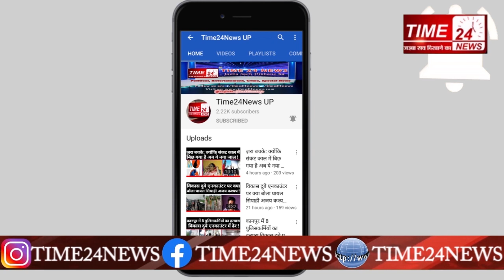मिलिए एक साथ 10 बच्चों को जन्म देने वाली महिला से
दोस्तों ये खबर 7 समन्दर पर से ज़रूर है और हो सकता है कि इस पर यकीन कर पाना आपके लिए मुश्किल हो, मगर साउथ अफ्रीका की 37 वर्षीय महिला ने दावा किया है कि उसने 10 बच्चों को जन्म दिया है। अगर यह बात सही होती है और डॉक्टर्स इसकी पुष्टि करते हैं तो यह अपने आप में एक बड़ा वर्ल्ड रिकॉर्ड होगा। क्योंकि इससे पहले 9 बच्चे जन्म देने का रिकॉर्ड माली की महिला के नाम है, जिसने मई में ही यह रिकॉर्ड कायम किया था। एक न्यूज़ साइट से ली गई जानकारी के अनुसार
गोसियामे थमारा सिथोले ने दावा किया है कि उसने 7 लड़के और 3 बेटियों को जन्म दिया है। उसके पति टेबेगो त्सोतेत्सी के मुताबिक, 7 जून को प्रिटोरिया के एक अस्पताल में सिजेरियन सर्जरी द्वारा बच्चों को जन्म दिया गया। हालांकि, प्रेग्नेंसी के दौरान डॉक्टरों ने शुरुआत में कहा था कि सिथोले के पेट में 6 बच्चे पल रहे थे, मगर बाद में स्कैन से 8 बच्चों की बात सामने आई और जब महिला की डिलीवरी हुई तो दस बच्चे पाए गए।
न्यूज़ साइट से ली गई जानकारी के अनुसार रिटेल स्टोर मैनेजर का काम करने वाली सिथोले को पहले ही 6 साल के जुड़वा बच्चे हैं। फिलहाल, सभी बच्चे सेफ हैं और पूरी तरह से स्वस्थ हैं मगर अभी उन्‍हें कुछ दिन इन्‍क्‍यूबेटर्स में ही रहना होगा। इन बच्चों के जन्म से सिथोले और उनके पति दोनों काफी खुश हैं।
जानकारी के मुताबिक महिला ने जिन बच्चों को जन्म दिया है, उनमें सात लड़के और तीन लड़कियां हैं। जबकि महिला सात महीने सात दिन की गर्भवती थी।  बता दें कि इससे पहले माली की 25 साल की हलीमा सीजे ने मोरक्को में एक साथ 9 बच्चों को जन्म देकर सबको चौंका दिया था।